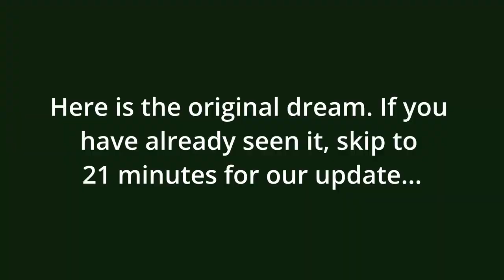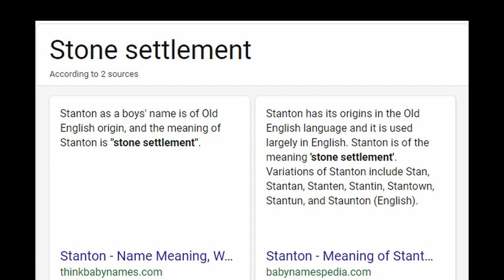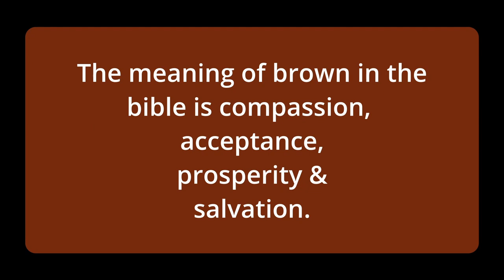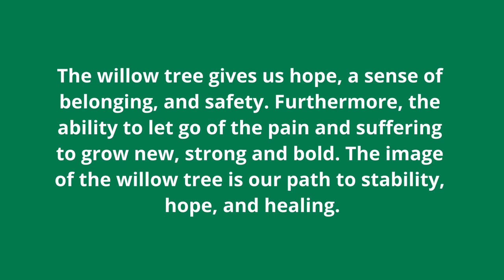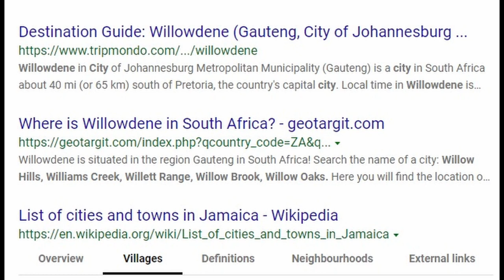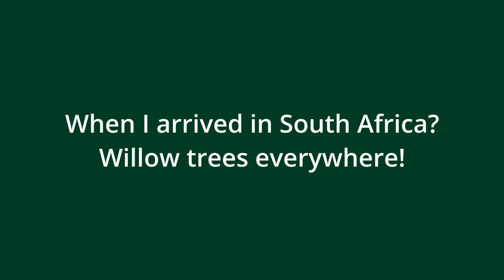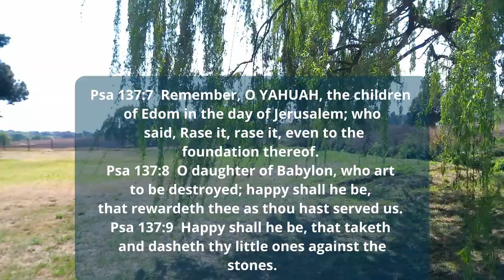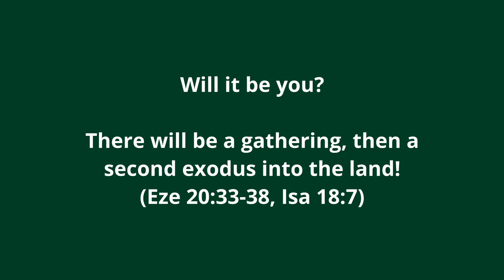The Willow Tree Dreams Confirmed In South Africa!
One month ago, we did a video highlighting a series of dreams about the willow tree and South Africa, revealing it as the place to flee. This video is an update giving one of the many confirmations of the dreams. Guess what I saw around the corner from where I am staying?

MUST WATCH!